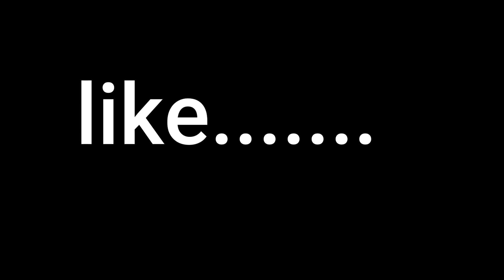colocamos alcool de mercado na moto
na falta de combustível coloque álcool de casa